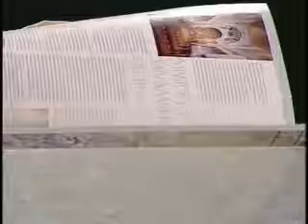La mujer invisible